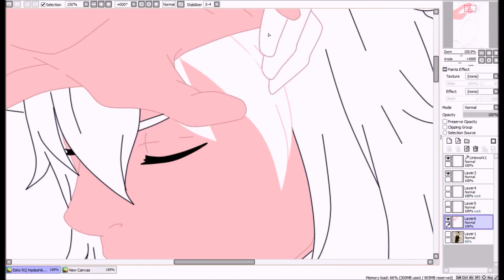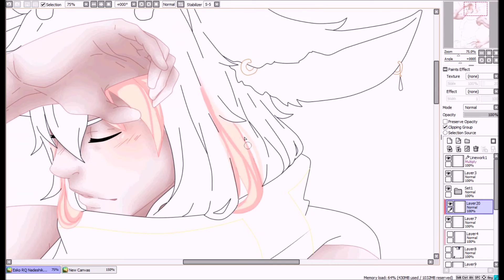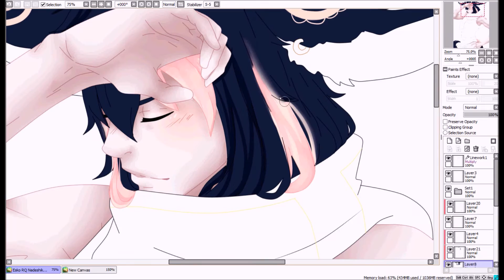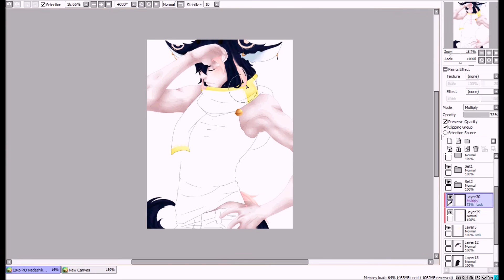[Speededit] Esko Request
hey there.

I did a Request for a friend on facebook.
And I have to say that I really really fell in love with him !! I mean
Holy shit just look at his looks ! His desing is so fucking awsome ♥
I'm really happy how this pic turned out because i was so scared that I'll fail it ;x; but it turned out so god damn well ♥♥♥